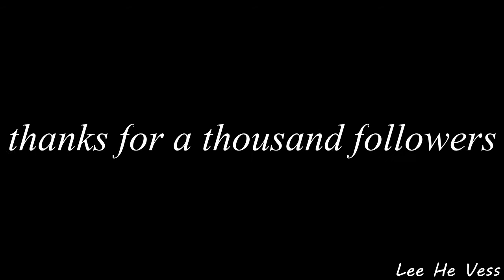[only kokobop era] kaisoo - perhaps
song: The Pussicat Dolls - Perhaps